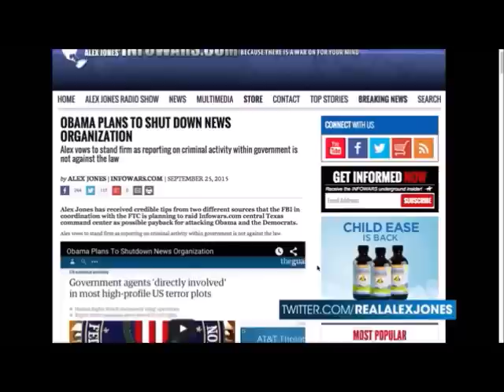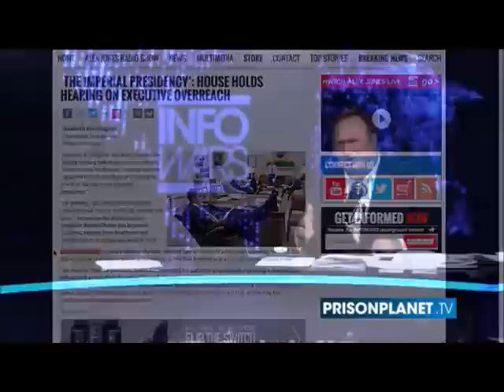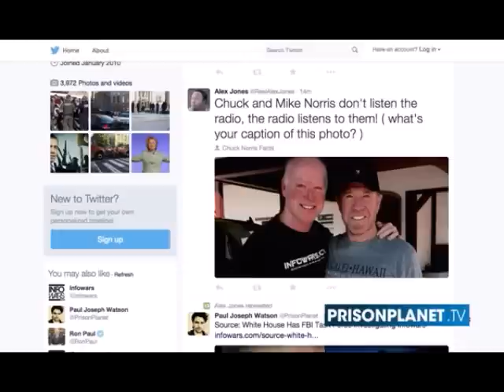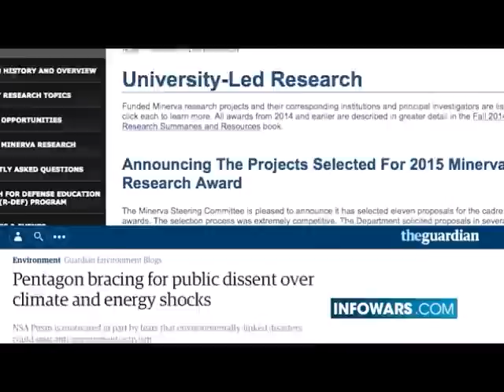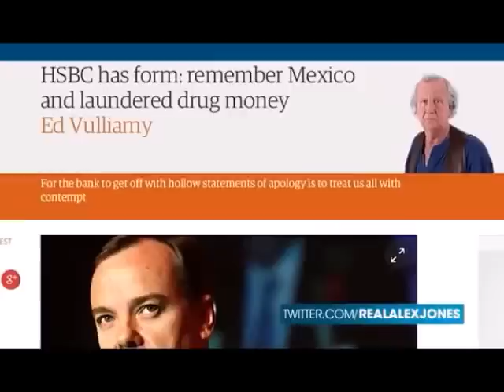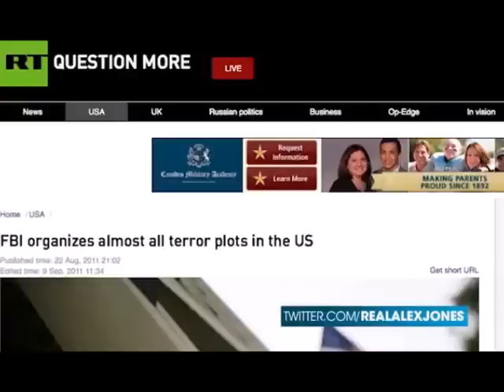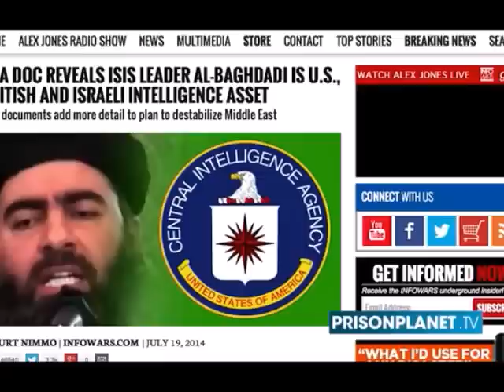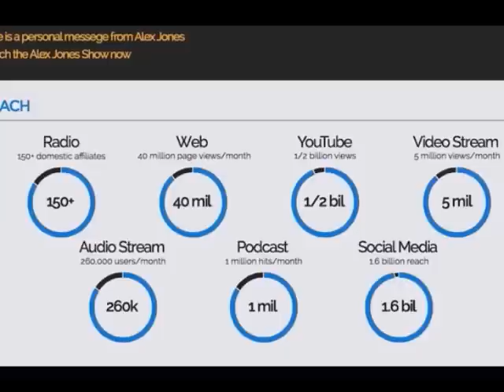'OBAMA'S HIT LIST, FBI INVESTIGATES INFOWARS - CHUCK NORRIS WARNS HIS SON"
INFOWARS HIGHTLIGHTS THIS WEEK IN 30 MINUTES; see the bull's eye of truth journalism!

"ALEX JONES ON 'OBAMA'S HIT LIST: FBI INVESTIGATES INFOWARS - CHUCK NORRIS WARNS HIS SON"

Exodus 32:32 King James Version (KJV)

32 Yet now, if thou wilt forgive their sin--; and if not, blot me, I pray thee, out of thy book which thou hast written.